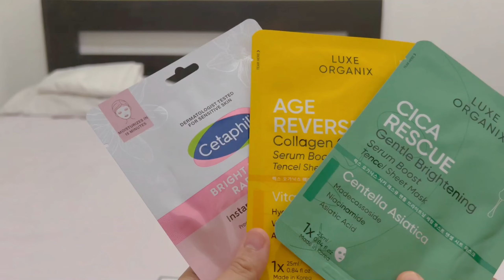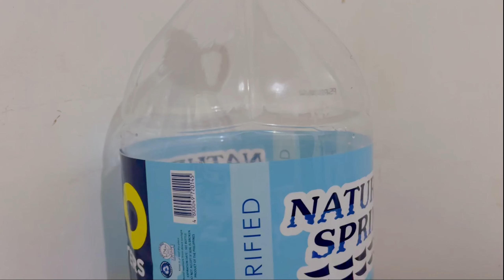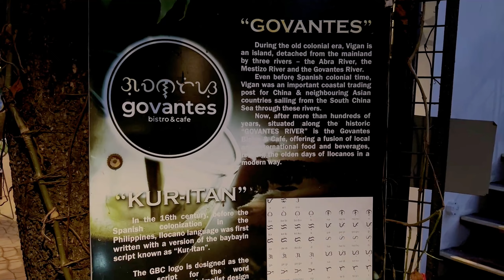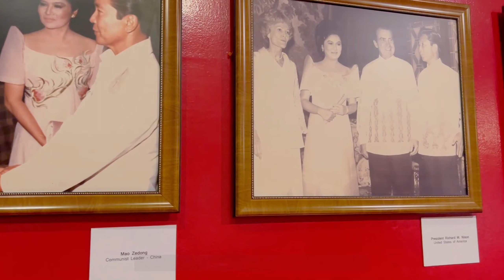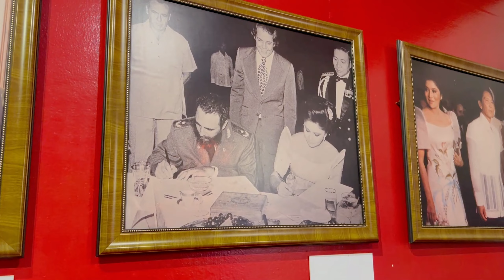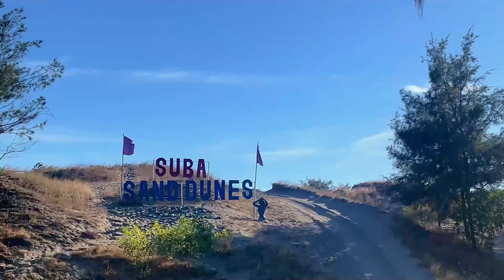A Day in Ilocos Norte: Paoay Church, Paoay Lake, Robinson's Place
Thank you for joining me in another silent, aesthetic vlog.🌟 In this video, I explore the charm of Ilocos Norte, taking you on a visual feast to iconic destinations like Paoay Church, Paoay Lake, Robinson's Place, Suba Sand Dunes, and the delightful Govantes Restaurant (back in Vigan).